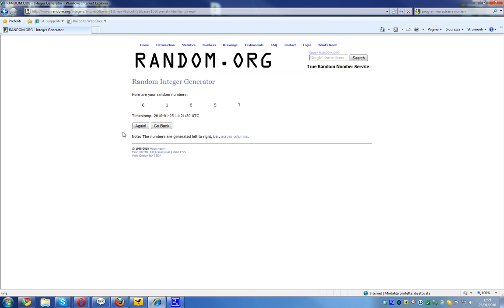Eastrazione Apple 2 - gennaio.avi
Eastrazione Apple 2 - gennaio - Lente di Ingrandimento